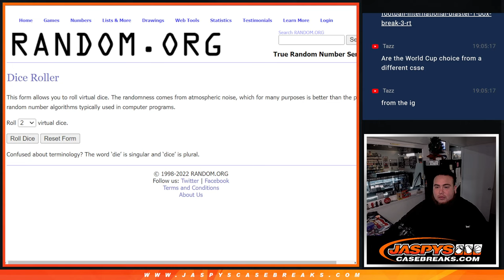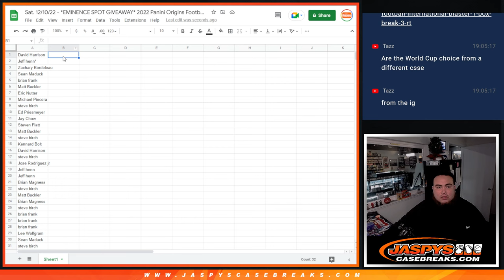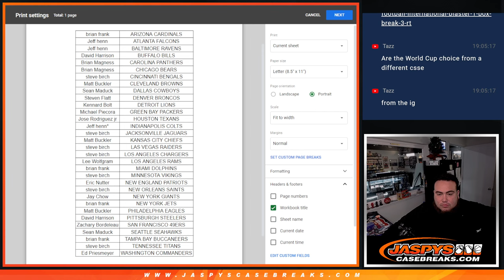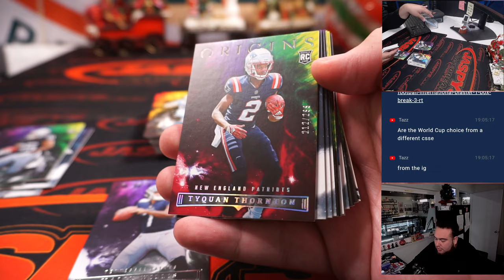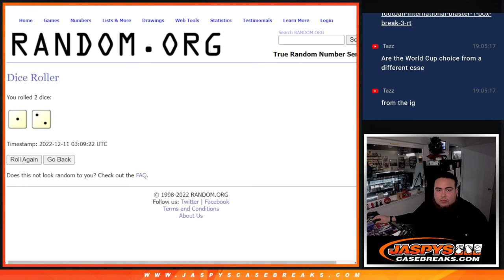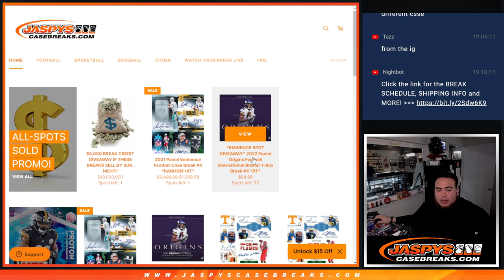Sat. 12/10/22 - *EMINENCE SPOT GIVEAWAY* 2022 Panini Origins Football Int' Blaster 1-Box #3 *RT*